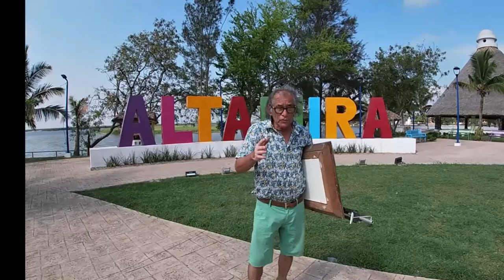Pintando en la laguna de champayán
en este video les muestro este vello lugar y pintamos un cuadro inspirados en las cosas que se encuentran en este lugar .